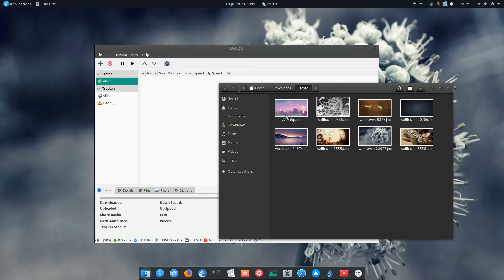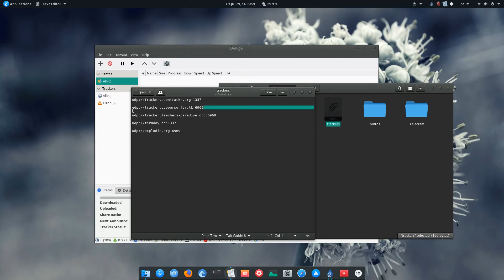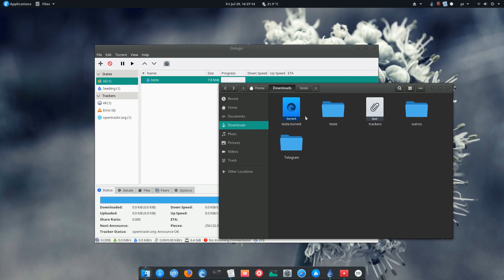Tutorial: Deluge - Como criar um torrent pelo programa (Windows-macOS-Linux)